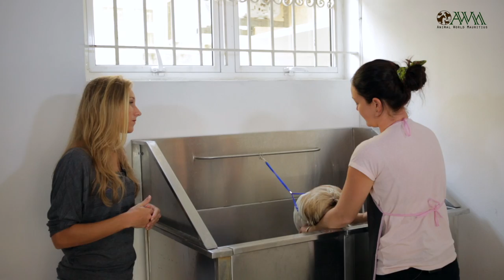Sophie : toilettage d'un griffon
Vous trouverez dans l'Ouest de l'Ile, un salon de toilettage canin à Rivière Noire où Sophie Julienne prendra soins de votre chien. Douce et qualifiée, elle nous montre le toilettage d'un griffon dans cette vidéo.